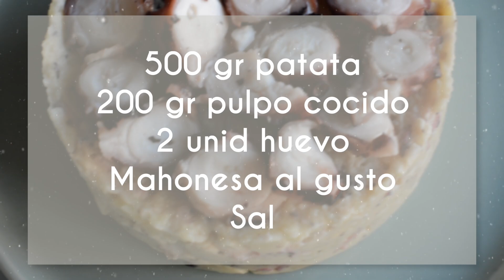Ensaladilla de PULPO perfecta * Ideas para tu cena de NAVIDAD 2019 | Las María Cocinillas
¡Hola cocinillas! Hoy les enseño a hacer una ensaladilla de pulpo deliciosa, una idea fácil y rápida de entrante para tu cena de navidad de 2019.

* MIRA AQUÍ LOS INGREDIENTES 👉
500g patatas
200g pulpo cocido
2 huevos cocidos
Mayonesa al gusto
Sal
Pimentón

👉 Descarga AQUÍ mis LIBROS (e-Books) de cocina saludable en tu móvil, tablet o laptop: